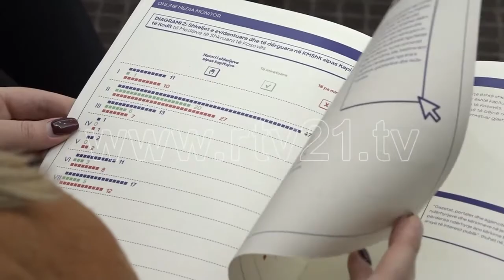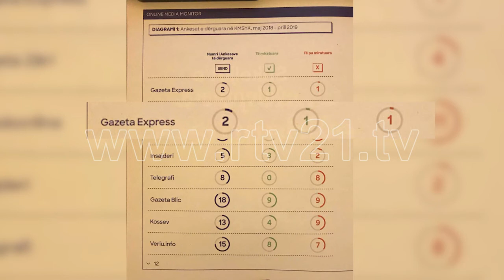COHU DEBAT PER MEDIAT ON LINE 19 12 2019